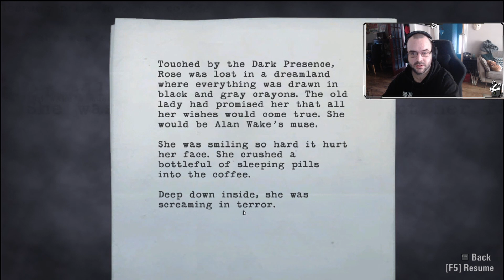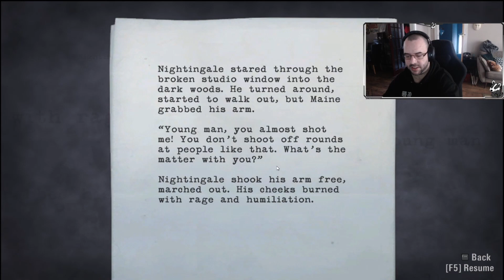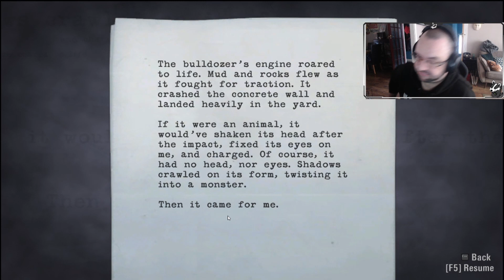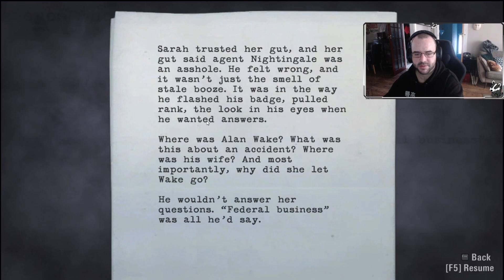Lets Play - Alan Wake part 11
A playthrough of Alan wake

Still a stunning and amazing game so decided to go back and have a playthrough

You can also come join me on the live stream at